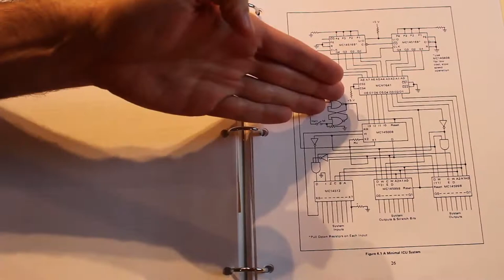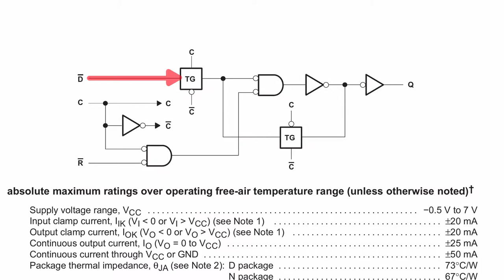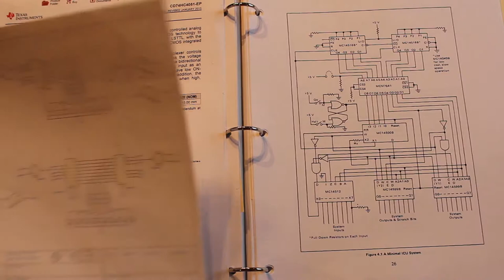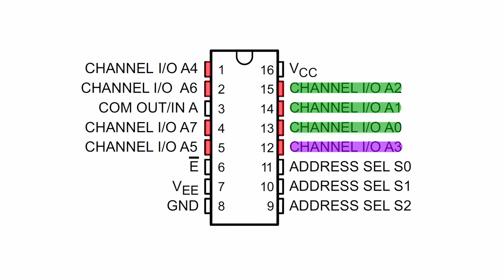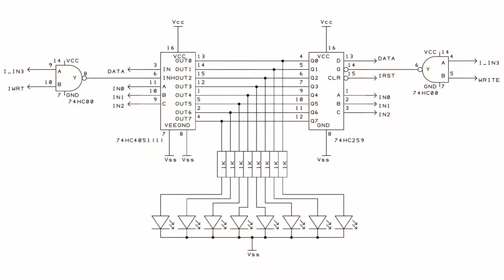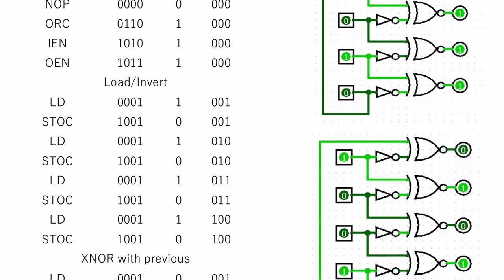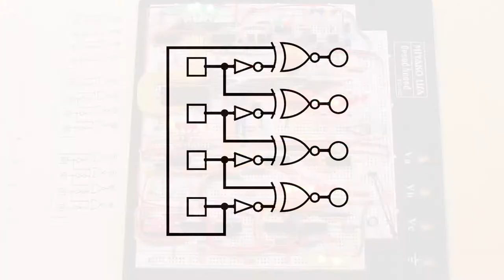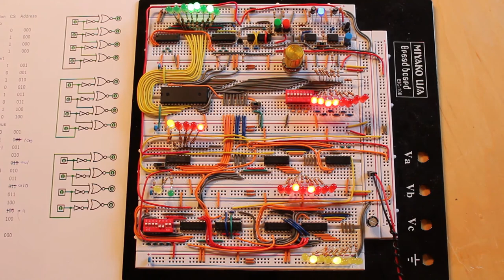1-Bit Breadboard Computer P.06 – The Final Piece: Scratch Register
Time to completely fill up the breadboard for our 1-bit breadboard computer! In this episode we build the complete Minimal ICU system and take it for a quick test drive. This has been a wild ride and a ton of fun to build!

Come join us on Discord and Twitter!

Also, we now have some epic shirts for sale!